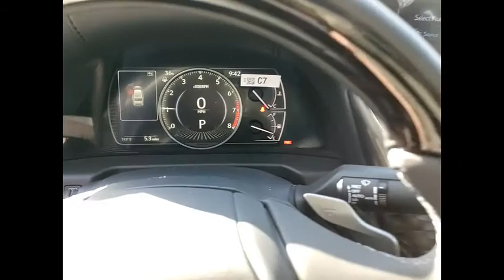2021 Lexus ES 250 Schaumburg IL 210529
2021 Lexus ES 250

Woodfield Lexus
350 E. Golf Rd

BLIND SPOT MONITOR|WIRELESS CHARGER|18 ALLOY WHEELS|NAVIGATION SYSTEM PACKAGE|PREMIUM PACKAGE|HEATED WOOD/LEATHER STEER WHL|WOOD TRIM|ALL WEATHER FLOOR LINERS|ACCESSORY PACKAGE